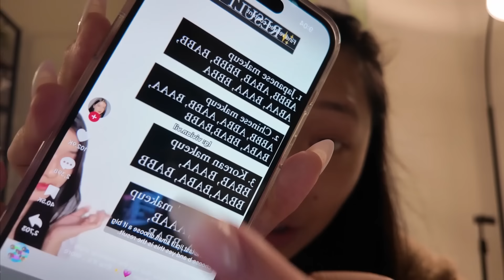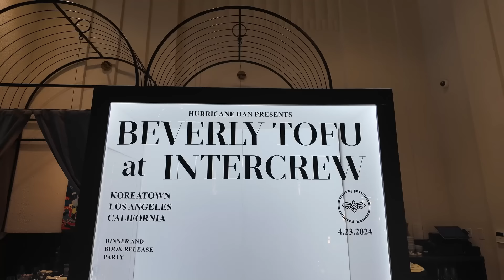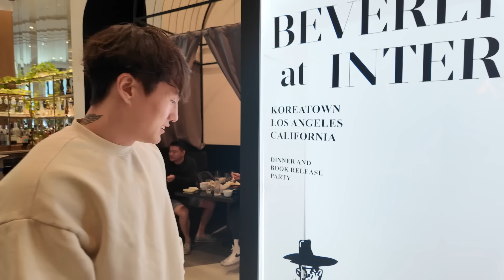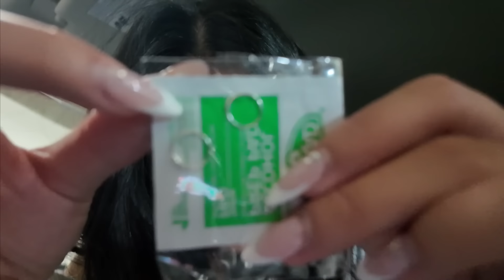MICHELLE GOT HER PHONE STOLEN?! | Andy and Michelle Vlogs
Follow our couple accounts!

LOVE YALL